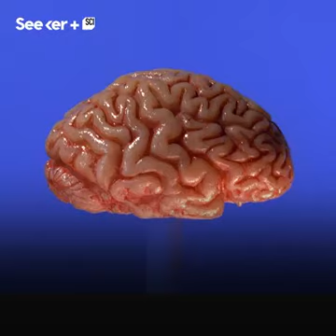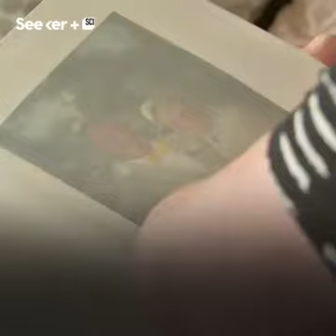Herpes outbreak/ natural cure through herbal treatment dr isibor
Herpes simplex type 1: A herpes virus that causes cold sores and fever blisters in and around the mouth. Here is a depiction of a typical fever blister caused by herpes simplex 1: In rare cases, as when someone's immune system is severely compromised, this virus can cause infection of the brain (encephalitis), requiring intravenous therapy. Herpes simplex type 2: A herpes virus that causes genital herpes, which is characterized by sores in the genital area. Genital herpes is a sexually transmitted disease (STD). This virus, like herpes simplex type 1, can also cause infection of the brain (encephalitis) if the immune system is severely defective or compromised. The treatment of infection with herpes simplex type 2 is usually by topical or oral anti-viral medication, although intravenous therapy is required to treat infections of the brain (encephalitis).